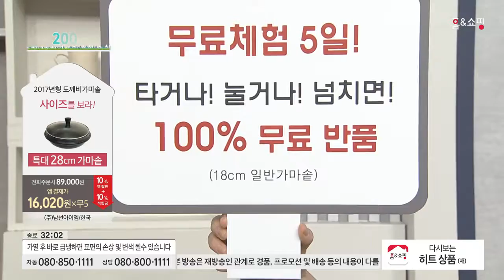[홈앤쇼핑] 도깨비가마솥